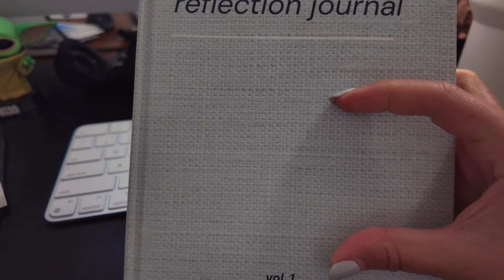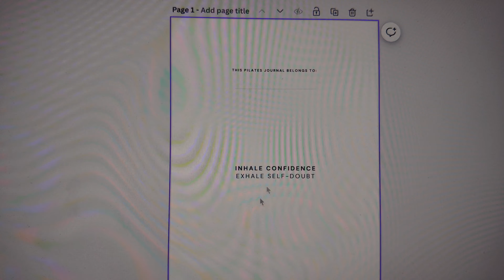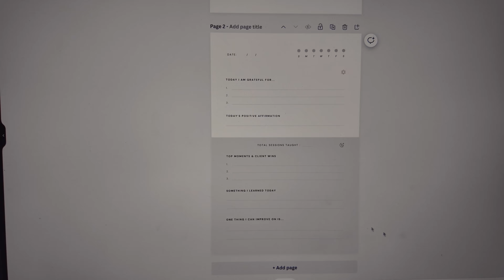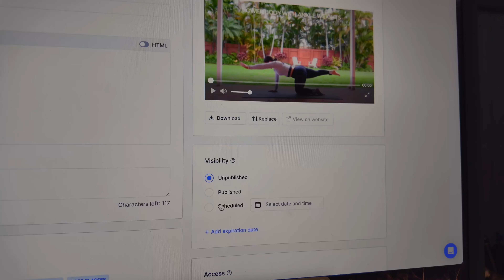DAY IN THE LIFE OF A PILATES INSTRUCTOR | i’m creating a pilates instructor reflection journal!!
hello friend! my name is aileen and i am a nationally certified pilates instructor and entrepreneur in miami who loves golf, running and healthy living.

+ amazon favorites
+ pilates planner etsy shop

🎥 filming & editing
+ all equipment